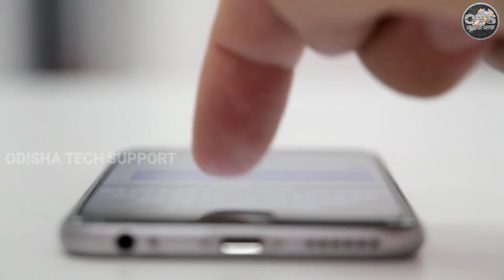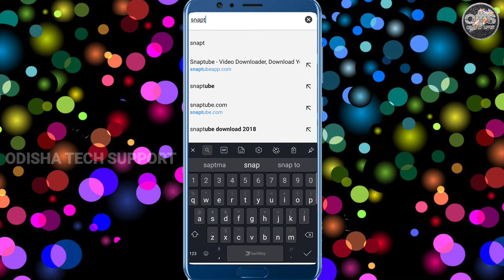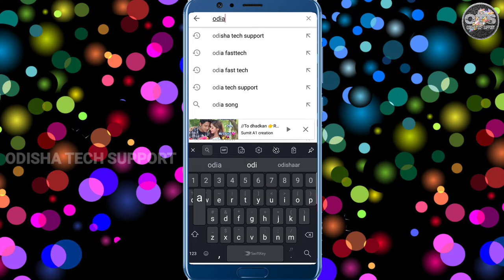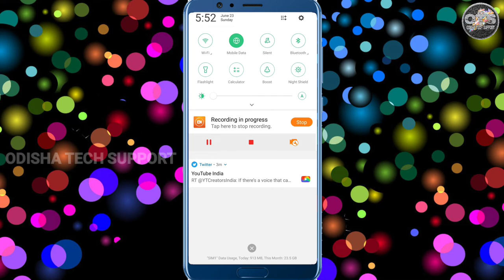ୟୁଟ୍ୟୁବ ଭିଡ଼ିଓ ଓ ଗୀତ କୁ ଡାଉନଲୋଡ କରି ଫୋନ୍ ମେମୋରୀ କାର୍ଡ ରେ କେମିତି ରଖିବେ ଦେଖନ୍ତୁ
ହେଲେl ମୋର ସମସ୍ତ ଦର୍ଶକ ମାନଙ୍କୁ ମୋର ନମସ୍କାର ମୁଁ ଏହି ଭିଡ଼ିଓରେ ଆପଣ ୟୁଟ୍ୟୁବ ରୁ କେମିତି ଭିଡ଼ିଓ ଓ ଗୀତ କୁ ଡାଉନଲୋଡ କରି ନିଜ ମେମୋରୀ କାର୍ଡ ଓ ଫୋନରେ କେମିତି ରଖିପାରିବେ ସେ ବିଷୟରେ କହିଛି ଭିଡ଼ିଓ ସମ୍ପୂର୍ଣ୍ଣ ଦେଖିଲେ ଜାନିପାରିବେ ।                                  🙏 ଜୟ ଜଗନ୍ନାଥ🙏

Background music 👉 ncs music company

How to download utube video .
How to save utube video in memory card odia.